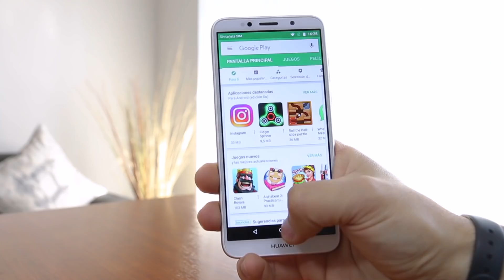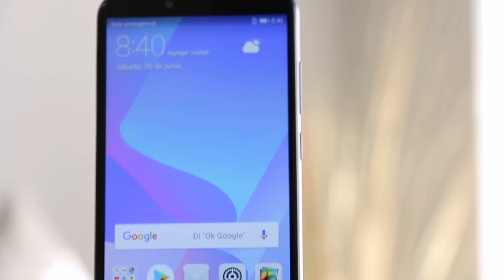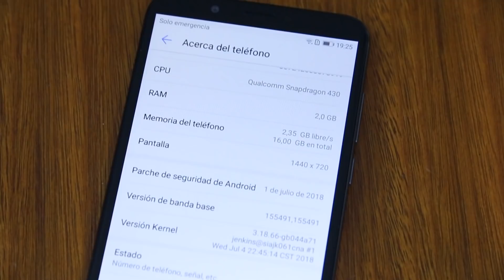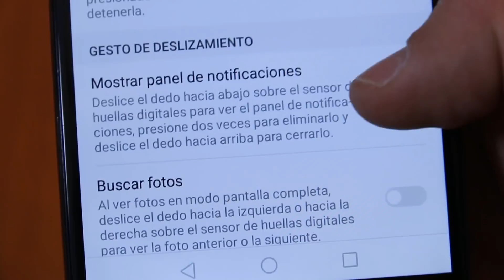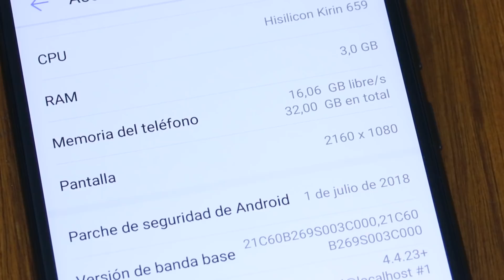Review Huawei- Series Y 2018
Te gusta Huawei Y…¿No sabes cuál de todos sus modelos elegir? ¿Y si te mostrásemos todos los modelos Y te dijéramos que este review es para ti? Revisa en este nuevo video de Un, Dos, Trend! todas las características de la Serie Y 2018 de Huawei.